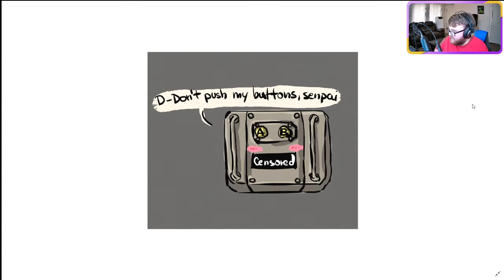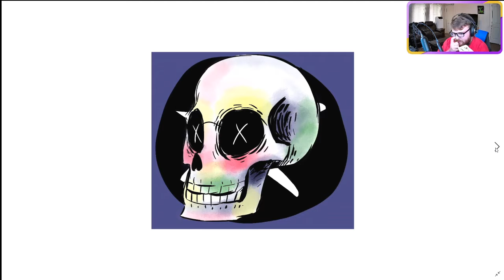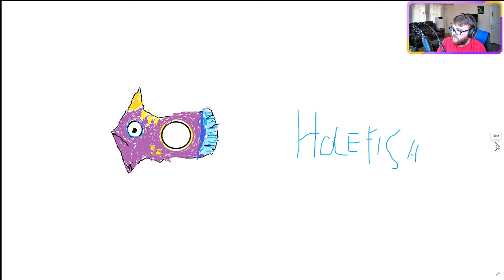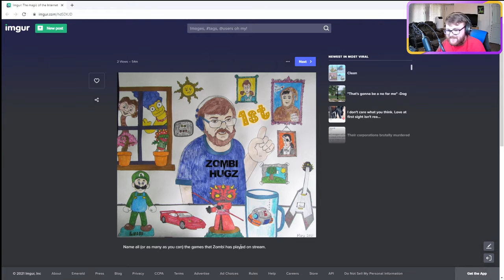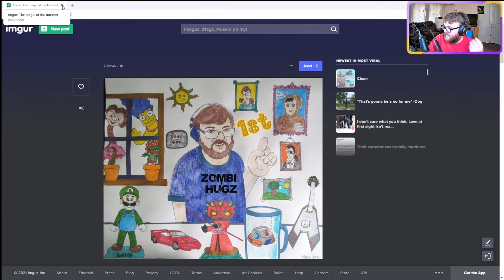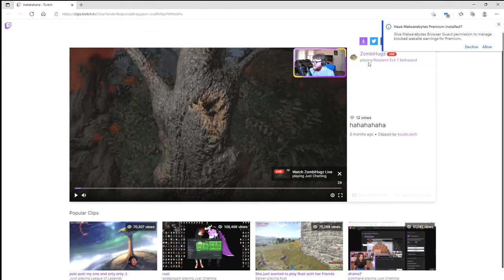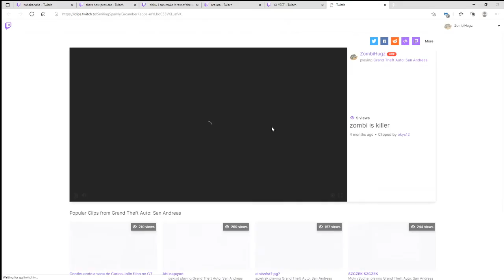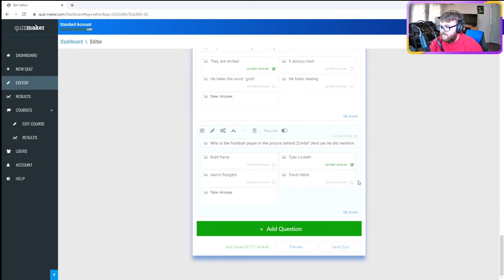ONE YEAR CHANNEL ANNIVERSARY STREAM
Thanks for the great year!